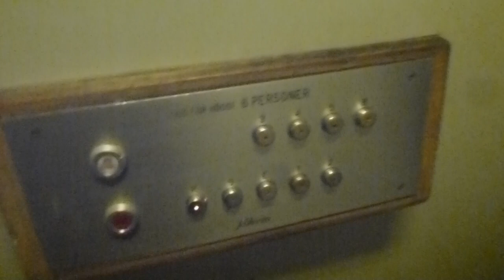Old Schlieren Traction Elevator @ Karpgatan 2, Nacka, Sweden!